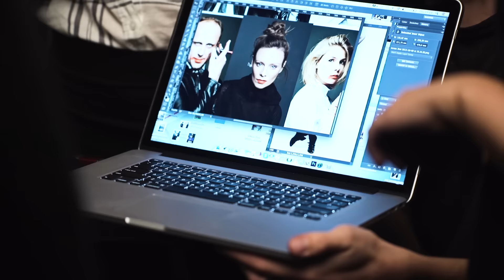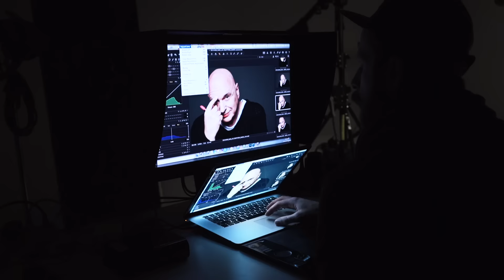POZYTYWNI Projekt Test 2015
Projekt Test 2015: Magdalena Boczarska, Olga Bołądź, Grażyna Wolszczak, Ada Fijał, Marta Wierzbicka, Weronika Książkiewicz, Beata Sadowska, Janusz Chabior, Łukasz Simlat, Cezary Harasimowicz, Krzysztof Czeczot, Michał Baryza i Łukasz Jakubiak w obiektywie Zuzy Krajewskiej i stylizacji Marcina Żaka ★☆♂♀ه؟ç

‪#‎POZYTYWNI‬ Mamy to we krwi!  ♫ ♪ ♥ ღ ۩ ۞ ஜ

Magdalena Boczarska, Olga Bołądź, Janusz Chabior i Łukasz Simlat zagrają w wyjątkowym spektaklu POZYTYWNI. Uroczysta premiera zaplanowana jest gościnnie na 30 listopada 2015 roku w warszawskim Teatrze IMKA. Wszystko w ramach 7. edycji kampanii PROJEKT Test, która jest częścią międzynarodowych działań na rzecz walki z AIDS realizowanych przez MAC AIDS FUND. W działania MAC AIDS FUND zaangażowani są m.in.: Elton John, Mary J. Blige, Shirley Manson, Linda Evangelista, Christina Aguilera, Nicki Minaj, Lady Gaga, Ricky Martin czy Rihanna.

Projekt Test już od 7 lat walczy z tabu związanym z zakażeniem HIV oraz zachęca do wykonywania testów na HIV. „Co roku razem z MAC Cosmetics oraz partnerami ze świata medycyny, kultury, mody i biznesu podejmujemy różnego rodzaju działania, aby skutecznie zwiększać świadomość Polaków na temat HIV/AIDS. Pomysł społecznie zaangażowanego spektaklu teatralnego chodził za nami od zawsze, czekaliśmy tylko na idealny scenariusz. Napisał go dla nas Cezary Harasimowicz.” – tłumaczy autorka kampanii, Agata Kwiatkowska.

Spektakl POZYTYWNI, autorstwa Cezarego Harasimowicza, to komediodramat o tym jak człowiek mierzy się ze swoimi lękami i słabościami. Historie głównych bohaterów pokazują, że pozytywnym można i trzeba być nawet wtedy, gdy pozytywny jest wynik testu na HIV. Także wtedy, gdy jest się kobietą w męskim ciele, antysemitką odkrywającą swoje żydowskie pochodzenie czy rolnikiem-gejem. W spektaklu udział weźmie plejada znakomitych aktorów: Magdalena Boczarska, Olga Bołądź, Janusz Chabior oraz Łukasz Simlat. Reżyseria spektaklu powierzona została Krzysztofowi Czeczotowi – jednemu z najzdolniejszych polskich aktorów, dramaturgów i reżyserów młodego pokolenia, który za swoją pracę nagrodzony został wieloma międzynarodowymi nagrodami.

Uroczysta premiera spektaklu odbędzie się 30 listopada 2015 roku, w wigilię Międzynarodowego Dnia Walki z AIDS. Na początku 2016 roku spektakl POZYTYWNI wystawiany będzie w Teatrze IMKA w Warszawie, ale już wkrótce przeniesiony zostanie w zupełnie nową przestrzeń SCENY GARNIZON na warszawskim Mokotowie w Al. Niepodległości.

„Pomimo, iż coraz więcej Polaków wykonuje testy w kierunku HIV, nie zmienia się jednak ich podejście do osób zakażonych. Nadal w społeczeństwie panują krzywdzące stereotypy, które stygmatyzują i uniemożliwiają osobom zakażonym normalne życie. Dlatego w tym roku kluczowymi hasłami kampanii są tolerancja, zrozumienie, empatia.” – mówi dr Magdalena Ankiersztejn-Bartczak prezes Fundacji Edukacji Społecznej, która współorganizuje kampanię.

Kampania PROJEKT Test finansowany jest ze sprzedaży specjalnie dedykowanej na ten cel szminki VIVA GLAM przez międzynarodowy fundusz MAC AIDS FUND, przez H&M tegorocznego partnera strategicznego oraz we współpracy z Fundacja Edukacji Społecznej od lat zajmującej się profilaktyką HIV/AIDS, testowaniem i działaniami na rzecz osób seropozytywnych i ich bliskich i z Fundacją Garnizon Sztuki Grażyny Wolszczak

HARMONOGRAM SPEKTAKLI:
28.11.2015, godz. 19:00 – POKAZ PRZEDPREMIEROWY/PRÓBA GENERALNA Z PUBLICZNOŚCIĄ/spektakl w sprzedaży
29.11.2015, godz. 19:00 – POKAZ PRZEDPREMIEROWY/spektakl w sprzedaży
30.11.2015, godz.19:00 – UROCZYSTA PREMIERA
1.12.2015, godz. 19:00 – spektakl w sprzedaży
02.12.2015, godz. 19:00 – spektakl w sprzedaży

Informacja o biletach: Fundacja „Garnizon Sztuki” sprzedaje bilety za pośrednictwem: eBilet.pl, salony Empik oraz kasy Teatru IMKA w Warszawie!